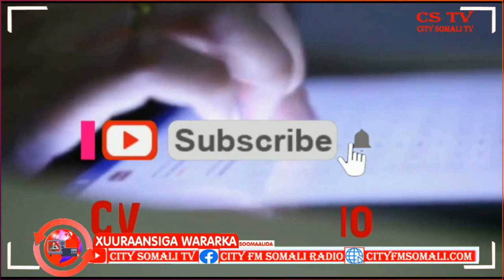Wasaarada Caafimaadka Galmudug oo balanqaad u sameysay Xiriirka Cubada Cagta ee Galmudg BY Mahad Rk